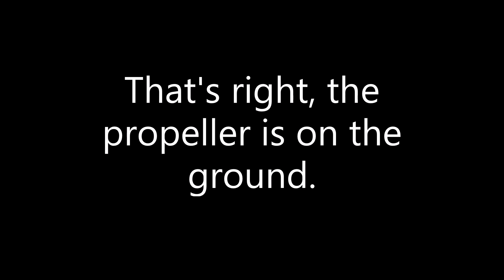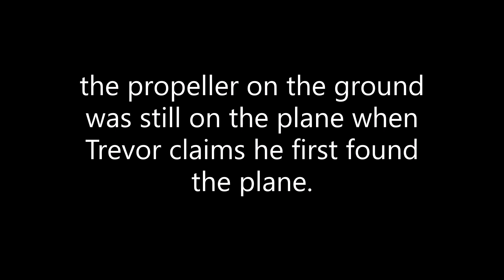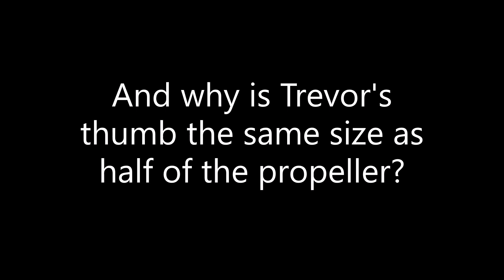Trevor Jacob : Crash For Cash Greatest Hits Volume 20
The Burden of Lying!